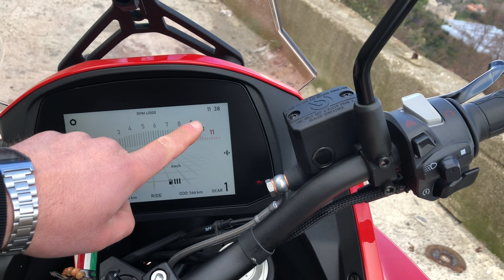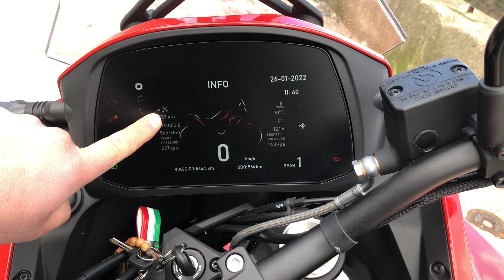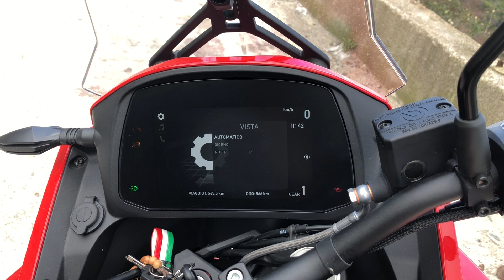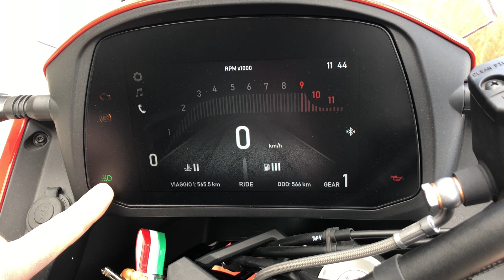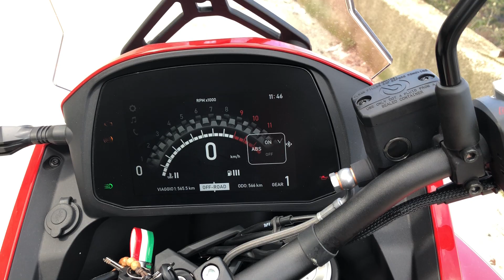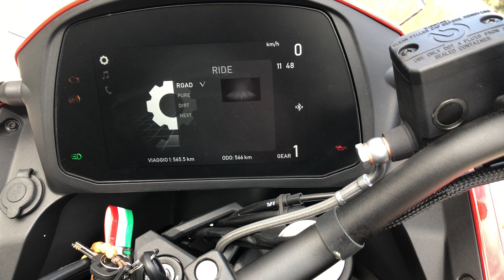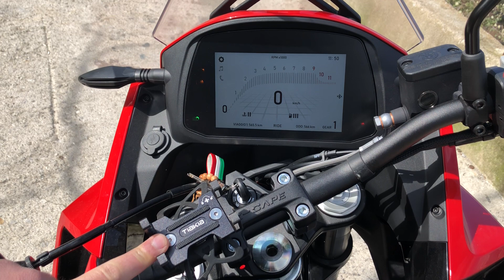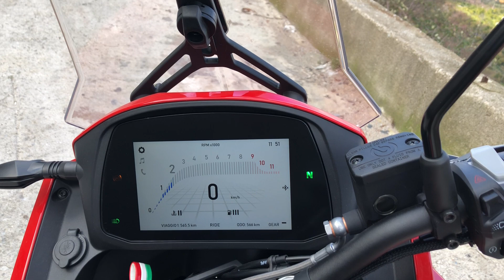Tutorial Moto Morini X-Cape 650: come funziona il display TFT da 7”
Come utilizzare le diverse impostazioni del display TFT da 7” della MOTO MORINI X-CAPE 650 con i tasti sui blocchetti